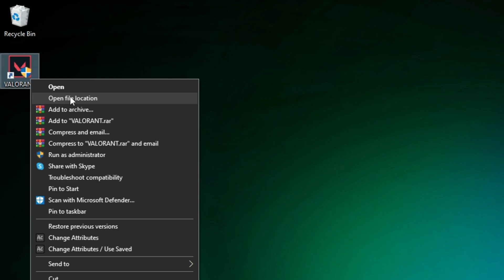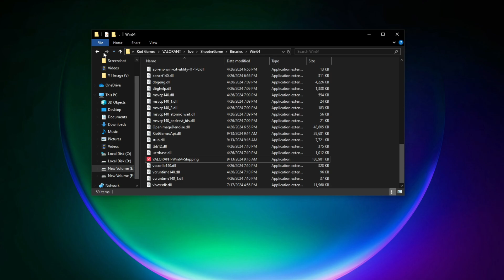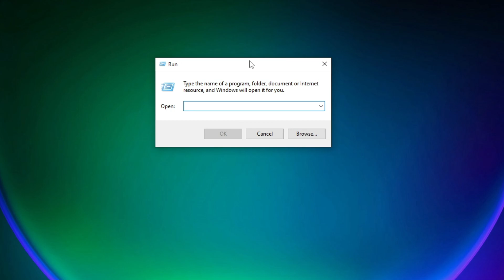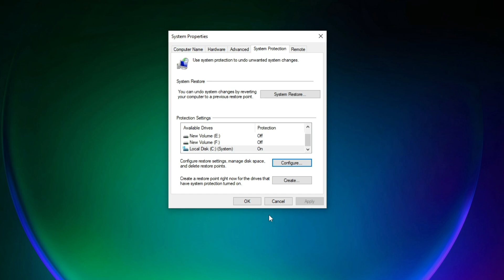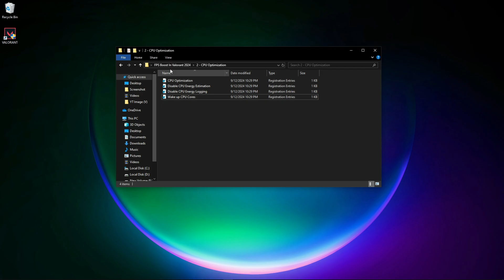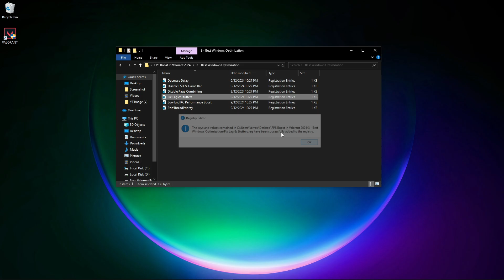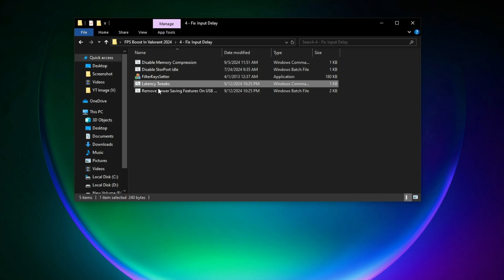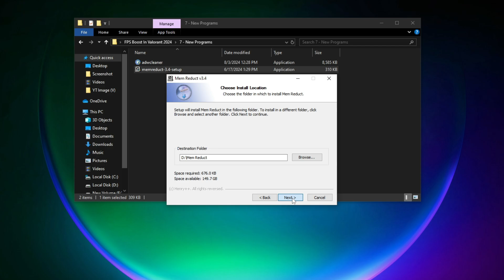🔧How to BOOST FPS in VALORANT 2024! ✅ Valorant Low End PC Fix Lag 2024!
valorant fps boost low end pc // valorant fps boost // valorant low end pc

In this Video, shows you how to Increase FPS In Valorant, Boost FPS, Fix FPS Drops, Fix Low client FPS & shuttering on any PC/Laptop's to get the better FPS and performance. Using these methods will significantly Boost Valorant Game FPS & Performance. This guide is working on any Low-end to High-end systems, Desktop/Laptop PC's. By the end, you should have a High, smooth & Highest Possible FPS with the Best Valorant Game settings.

0 Ping Guide : how to get 0 ping in fortnite Chapter 4 Season 4 ( Easy Method )

Video Title: 🔧How to BOOST FPS in VALORANT 2024! ✅ Valorant Low End PC Fix Lag 2024!

Velvox

Related Tags-
how to boost fps in valorant
fps boost valorant
how to get more fps in valorant
valorant lag fix low end pc
how to increase fps in valorant
valorant fps boost guide
valorant fps